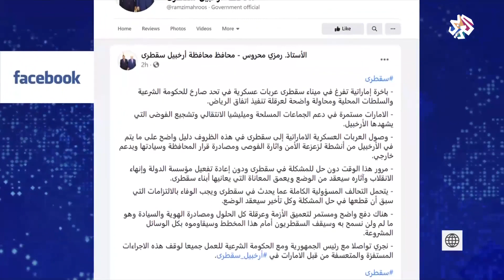محافظ سقطرى: باخرة إماراتية تفرغ في الميناء عربات عسكرية في تحد صارخ للحكومة الشرعية | أخبار العربي